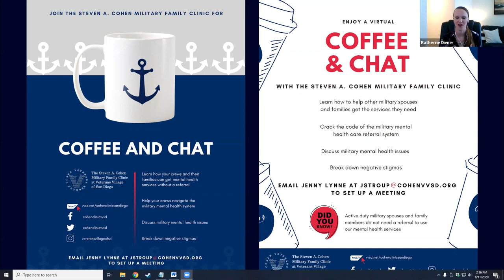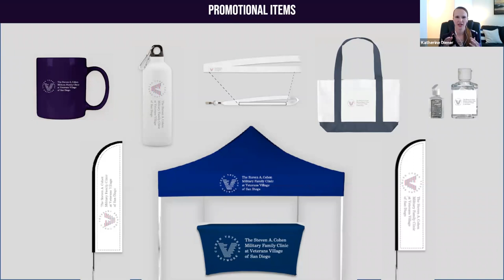Cohen Family Clinic PR Campaign Plan - Summer 2020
Students from Dr. Kaye Sweetser's summer 2020 graduate public relations course created a brand guide and PR plan for Cohen Family Clinic at Veterans Village of San Diego. The students are all active duty officers, attending the San Diego State University Military PAO Master's Program.